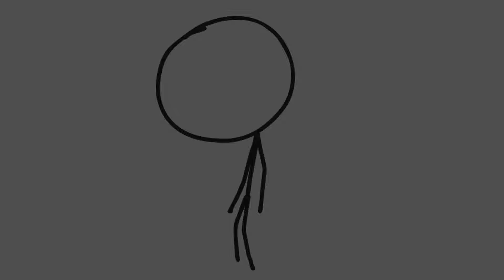IMPRESSIVE RUBY LIFESTEAL | WOLF XOTIC | MOBILE LEGENDS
OR

Hi there!

I am a average 23 yo guy from India. I am a gamer..and now a YouTuber.

Mostly i play Mobile Legends Bang Bang. I have been playing the game since 2016.

I am a Average gamer and not a Professional Gamer.

Mostly the contents are from Mobile Legends Bang Bang.

I use AZ Screen Recorder android application to record.

Honor V10

Why Indonesian Flag?
I had changed it long time ago as all were changing it too for gaining viewers while streaming in-game :D (My mistake that i changed.)

Problem with me using Indonesian Flag?
Give me 1000 Diamonds to buy "FLAG CHANGE CARD" and i will change it!I have no problem with the Indonesian Flag, idk why other's have a problem with my flag. If you think i am "Ashamed" to say i am Indian then you are "WRONG". I have always stated i am Indian :)

*Why most of them are Montage?*
I find montage to be more entertaining than a full game play.The best parts are included in the Montage videos so as to focus on what i am trying to show in the video.
In case of "Franco Hooks" i show the best hooks i encounter in that particular match and i get at least few good clips in one match so i combine then with 3-4 other matches(which have hook clips).This doesn't mean i an trying to hide my bad moments in the match.I have been showing fail hooks,defeats and deaths too but people ignore it and still judge :(